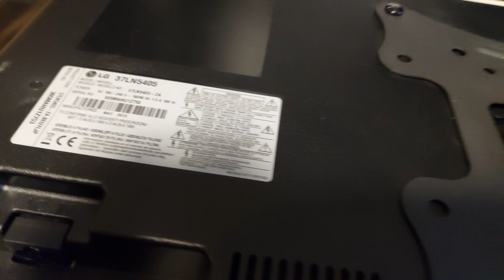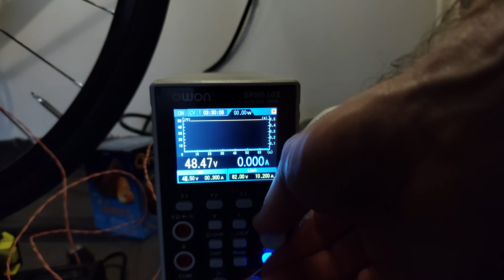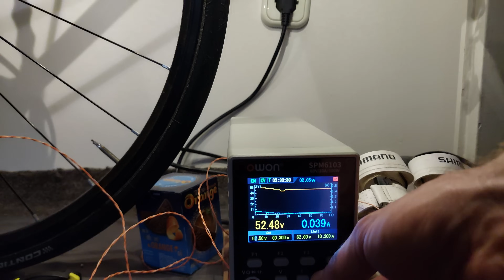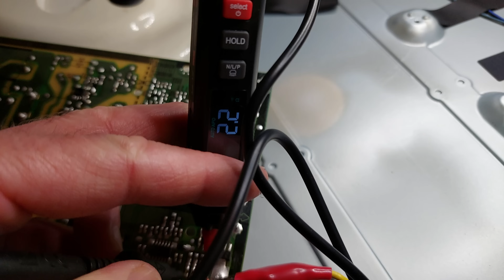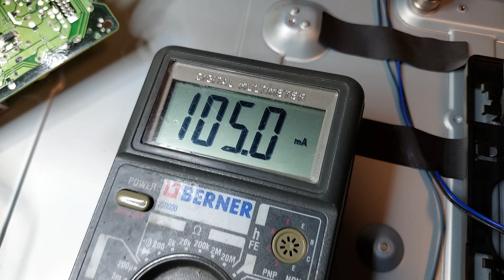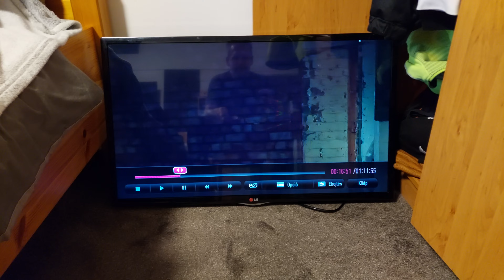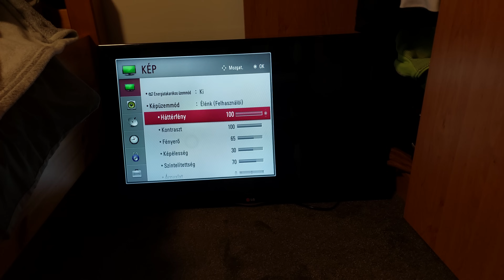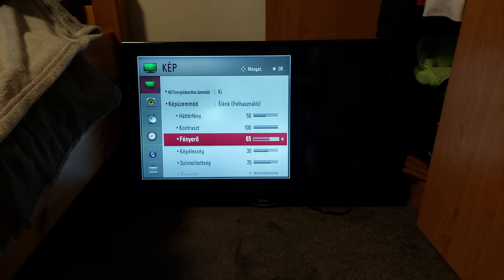LED TV élettartam hosszabbítás.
TV háttér LED áram csökkentés.